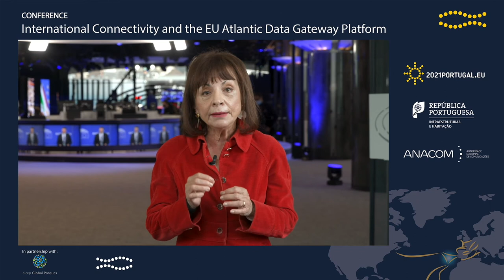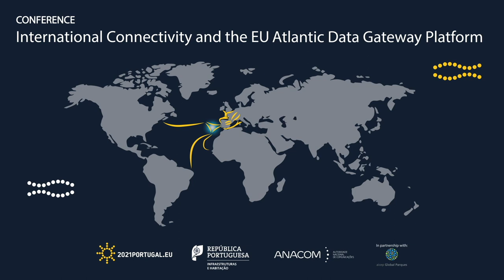European Parliament, Maria Manuel Leitão Marques, MEP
Opening session - Conference on International Connectivity and the EU-Atlantic Data Gateway Platform, May 2021.